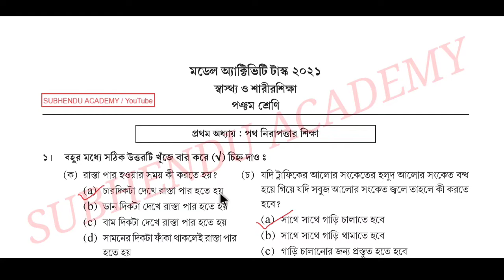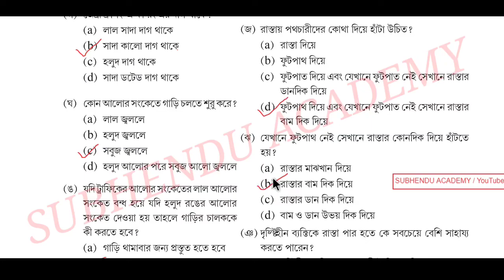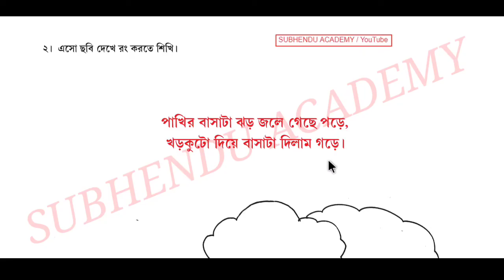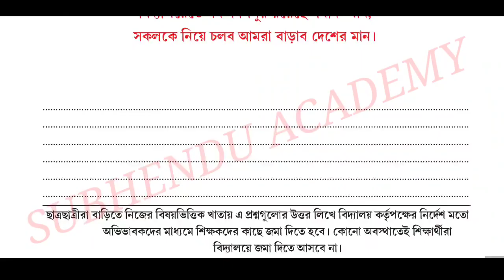Class 5 || Health & Physical Education ( স্বাস্থ্য ও শারীরশিক্ষা ) || New Model Activity Task 2021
health and physical education New Model Activity Task Class V For July 2021.
New health and physical education Model Activity Task Fully Solved 2021 with Solution Class V
Class V HEALTH AND PHYSICAL EDUCATION Model Activity Task PART 4 With Solution.
Updated New Model Activity Task Class 5 HEALTH AND PHYSICAL EDUCATION With Answer in Bengali Mediam.
পঞ্চম শ্রেণীর স্বাস্থ্য ও শারীরশিক্ষা নতুন মডেল অ্যাক্টিভিটি টাস্ক  এর প্রশ্ন এবং উত্তর।
Class V health and physical education Model Activity Task  Updated 2021 With Solution.
পঞ্চম শ্রেণীর গণিত মডেল অ্যাক্টিভিটি টাস্ক এর উত্তরের জন্য